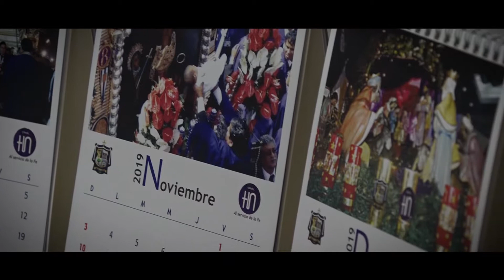Canal HN: Almanaques 2019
Canal HN
Hermanos y Hermanas, pueden pasar a recoger el almanaque 2019 los días martes 08 y jueves 10.